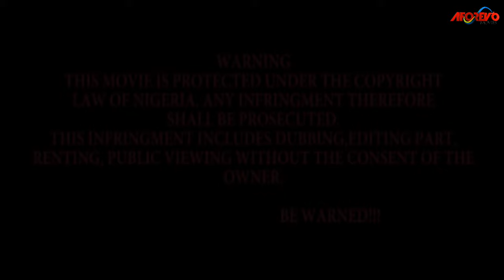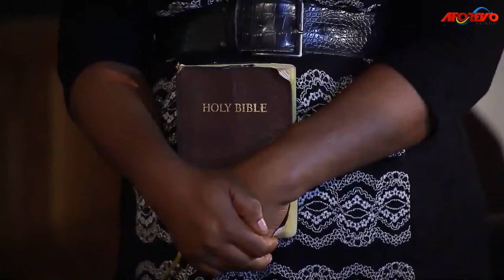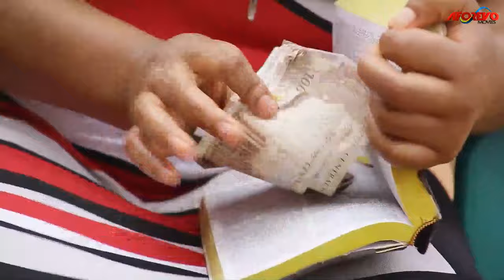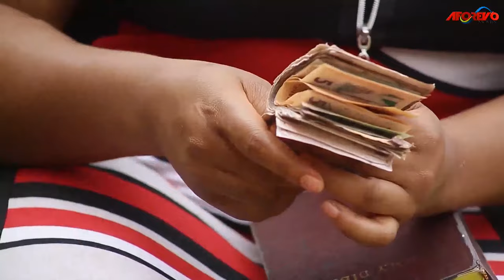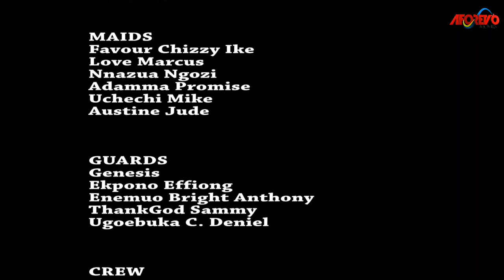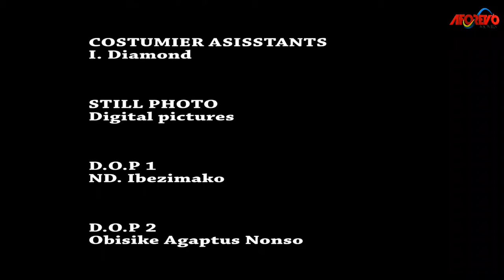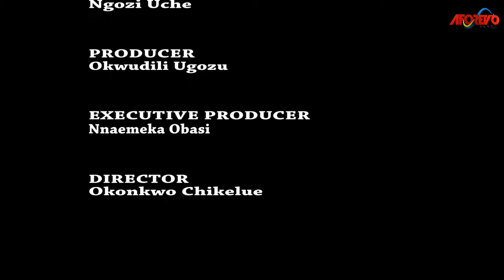He Went Back After He Became A Prince 2 Marry D Girl That Stood By Him When He Was Poor/AfricanMovie